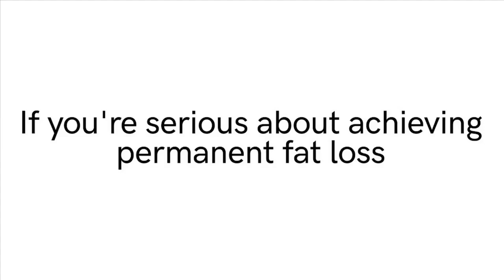The Veronicas' Jess Origliasso breaks down over Ruby Rose split in new reality show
The Veronicas' Jess Origliasso breaks down over Ruby Rose split in new reality show. Jess Origliasso's failed relationship with Ruby Rose was laid bare on The Veronicas: Blood Is For Life season premiere this Sunday night.

During a harrowing piece to camera, Jess, 34, choked back tears as she described how her 'isolating' romance almost destroyed a life-long bond with her sister Lisa.

'Lis and I didn't talk for a year. I was in a relationship that wasn't good for me. I became isolated. I had nobody anymore, I only had my relationship,' Jess lamented.

'I didn't have my mum or my dad. When it became too much for me... I walked away,' she added.

Lisa also spoke candidly about how she felt during the twins' 18-month estrangement, telling the camera: 'I realised I'd become the enemy in the situation.'

'And I was ultimately... my presence and my love was making it harder for [Jess],' Lisa said.

The episode then showed never-before-seen footage of Jessica breaking down in tears inside the KIIS FM radio studio ahead of an interview with Kyle And Jackie O in March.

'It's the first time I'm having to talk to anybody since my break-up, and Kyle's really known for being a shock jock,' Jessica said.

'I'm just nervous even saying her name might set me off, and I don't know what I'm going to say and how I'm going to feel,' she added.

During the radio interview, the twins only briefly hinted that Ruby was behind their feud.

'We just had to work out a few things that were happening in my life personally,' Jessica told Kyle on-air.

Jessica and the Orange Is The New Black star briefly dated in 2008 before rekindling their romance on the set of the band's On Your Side music video in 2016.

They split once again in April 2018.

Speaking to News.com.au on Sunday, Lisa explained the sibling's relationship became extremely strained during the time Jessica got back